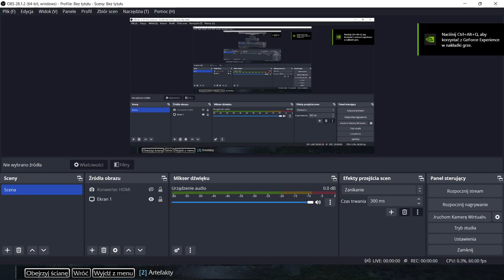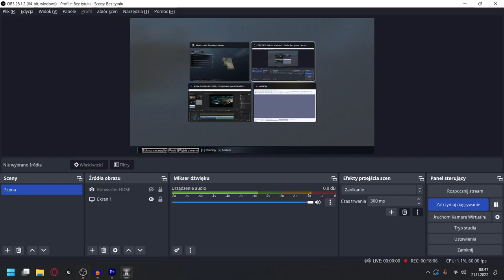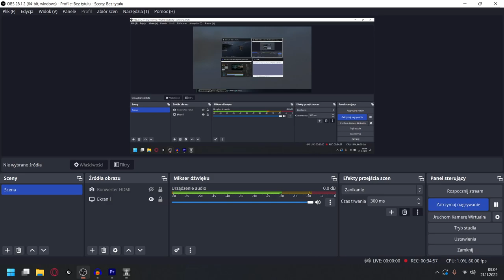Śródziemie: Cień Mordoru odc 11 - Wspomnienia Artefaktów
W tym materiale możecie wysłuchać wszystkich wspomnień, które skrywają artefakty.